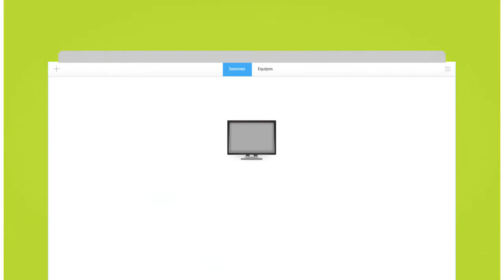Manuel de Jesús Maldonado web vídeos duración protección satélite populares nota digitales contenido